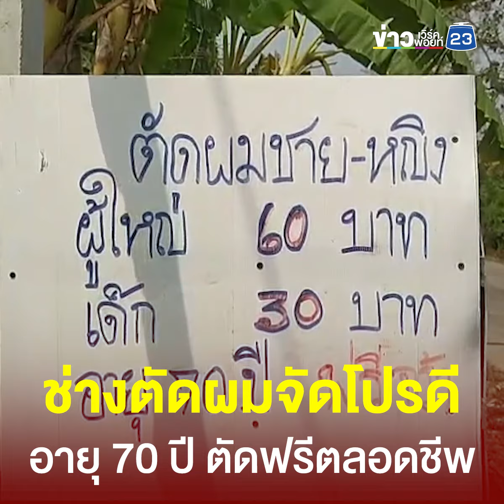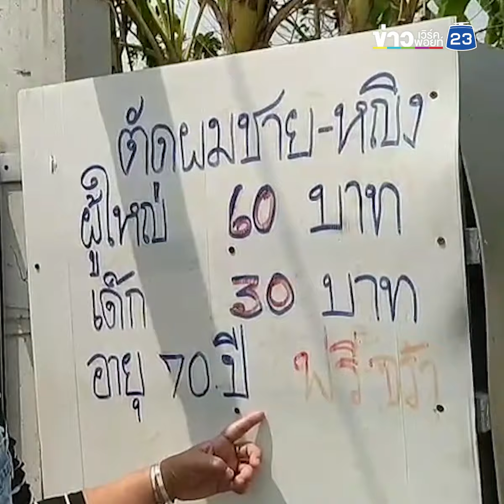ช่างตัดผมจัดโปรดี อายุ 70 ปี ตัดฟรีตลอดชีวิต